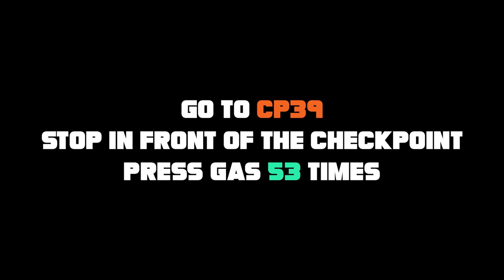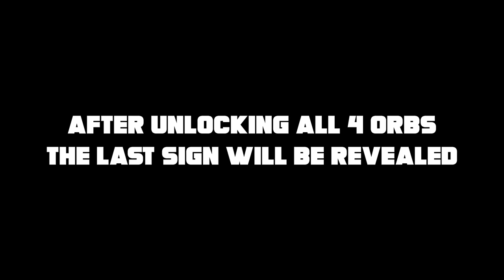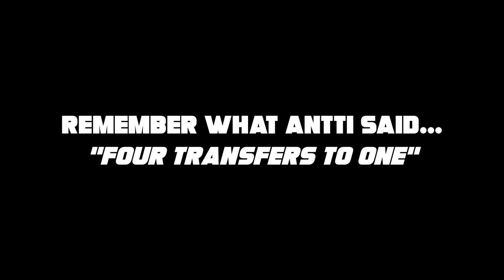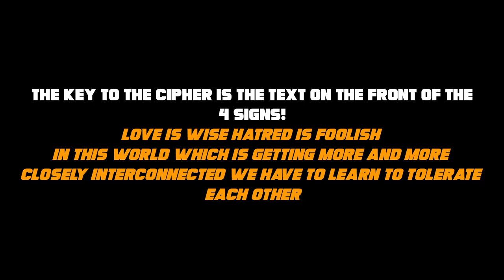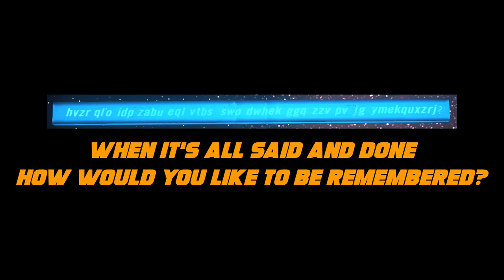Trials Rising Riddle: GIGATRACK SOLVED!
After many months of holding our collective breath and no discoveries in the Trials Rising Riddle, the community makes a huge find which leads to the solving of the Gigatrack riddle!

Now that the Gigatrack riddle is solved I will endeavour to make an in-depth, documentary type Trials Rising Riddle video where we will learn about the entire Rising Riddle process from the start till now, how we came about and what we know about each find and where we might go for here... I will update the Riddle article - very soon with more finer details about the latest discoveries.

When it's all said and done how would you like to be remembered? Leave your answer in the comments below :)

for more Trials Rising World Riddle content